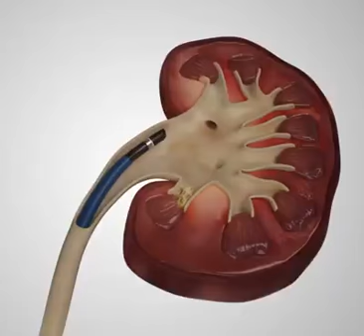Kidney/ Stone /calculas /Remove /New Technique/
N Alauddin